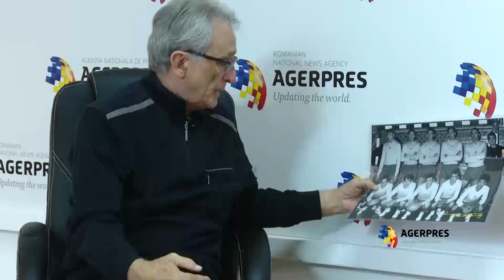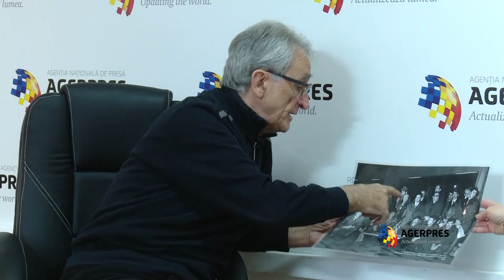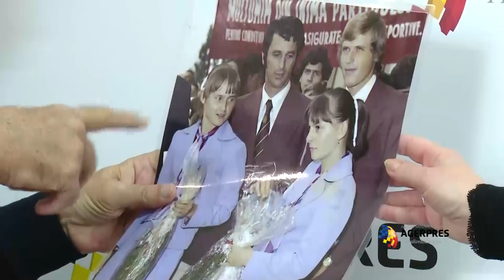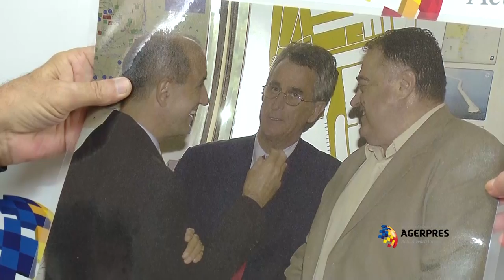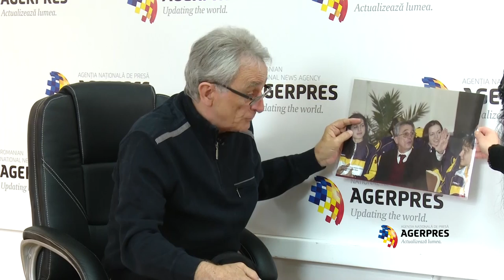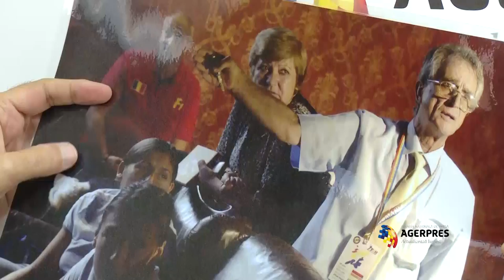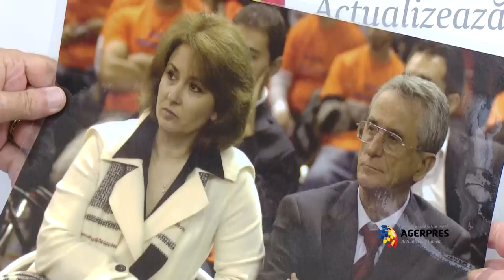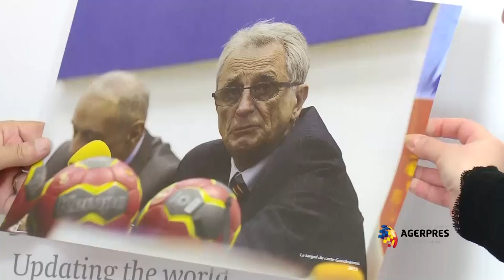Interviu Cristian Gatu